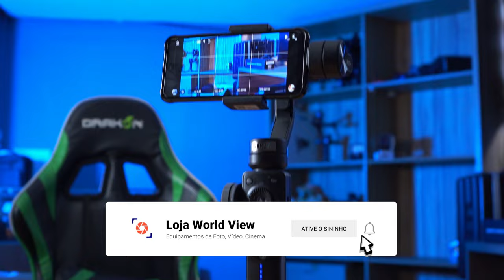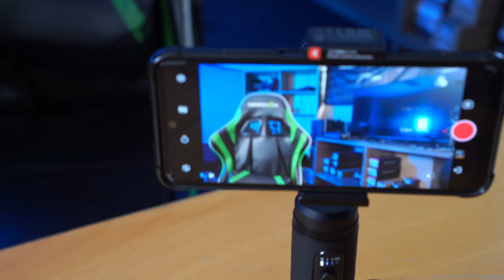Smooth 4 e Smooth Q2 | ZHIYUN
Nesse vídeo eu venho mostrar para vocês dois tipos de produtos diferentes em algumas questões, porém são filhos da mesma fábrica que é a ZHIYUN.

Que nasceram para aquelas pessoas que são apaixonados por cinegrafismo móvel.

O Smooth 4 e o Smooth Q2, eles tem informações de trabalho diferente um do outro mas que são bem fáceis para uso.

Então bora logo falar um pouquinho de cada um deles.